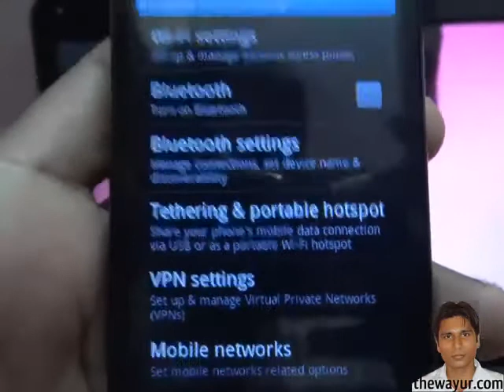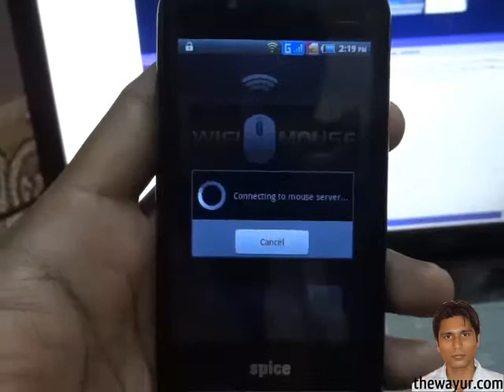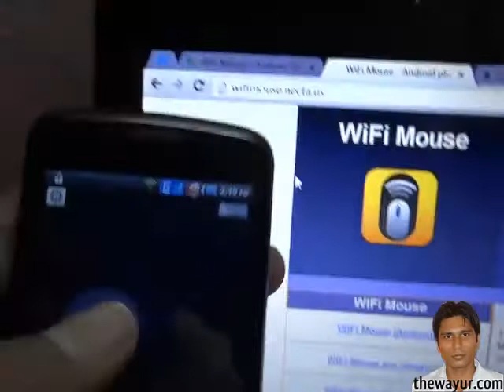Hindi - android as mouse cursor using wifi mouse - thewayur